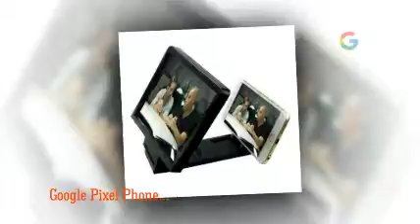Weather 24 Live